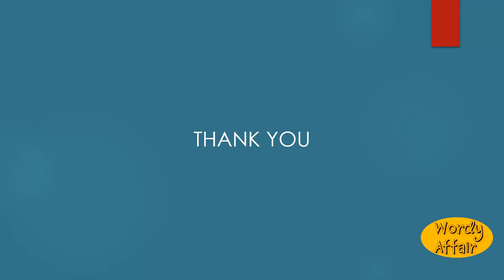Tabaret Meaning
A stout silk having satin stripes, -- used for furniture.

In this video, you will learn "Tabaret" Meaning and pronunciation in English.

Wordy Affair